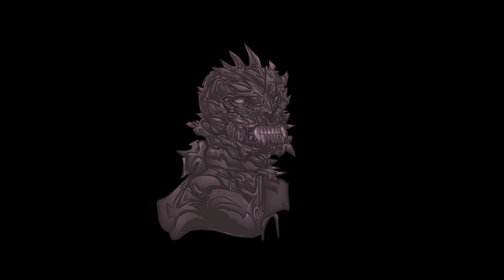ΔZER/King Kid - Handle/Quadrium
azer - handle 0:00
king kid - quadrium 2:32